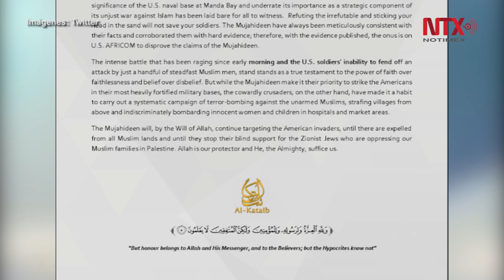Cuatro muertos por ataque a milicias estadounidenses en Kenia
Los combatientes de Al-Shabab atacaron una base militar en el condado de Lamu, en Kenia, utilizada por personal militar estadounidense y keniano.